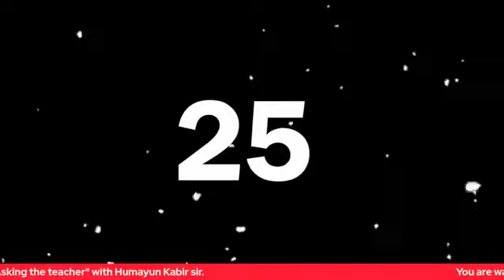My First Live in Facebook Ever ।। Humayun Kabir ।। English Center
It was my first live in facebook in my life. I was happy and honored as a speaker at Kurmitola Shaheen English Language Club (KSELC). Thanks to organizers for inviting me.

 Course Fee: BDT 2,999/- (prepaid through bkash)
 Schedule: 7.00 pm (Saturday, Monday, Wednesday)
 Course Materials: Free (pdf)
 Duration: 3 Months

• Tense
• Voice Change

 Schedule: 5.00 pm (Saturday, Monday, Wednesday)

• Tense
• Voice Change

 Schedule: 5.00 pm (Sunday, Tuesday, Thursday)